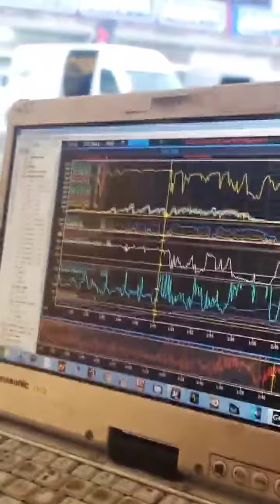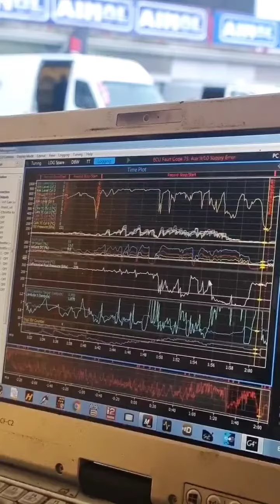6 этап RDS GP 2021. Григорий Гусев (Instagram stories от 19.09.21)